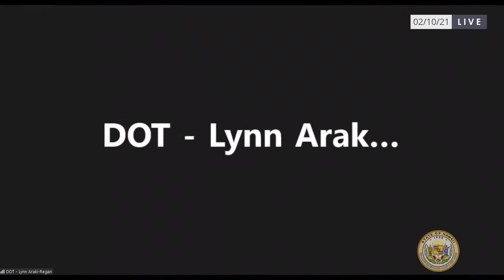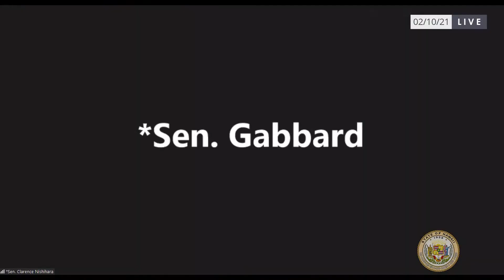AEN/TRS, TRS/AEN, AEN/PSM, PSM/AEN Public Hearing 2-10-2021 1:00pm, 1:05pm, 1:45pm, 1:50pm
Agenda:
AEN/TRS